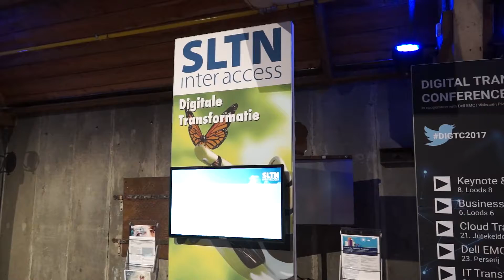Reportage Digital Transformation Conference 2017 DIC